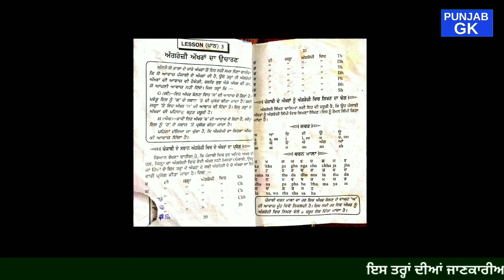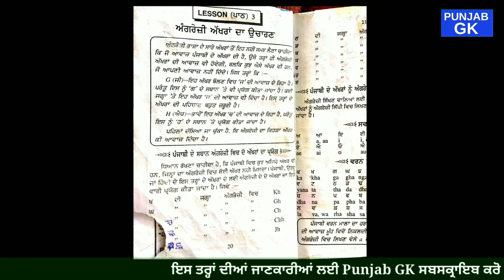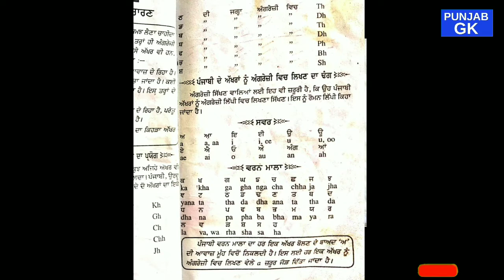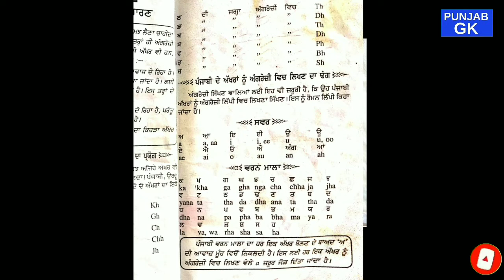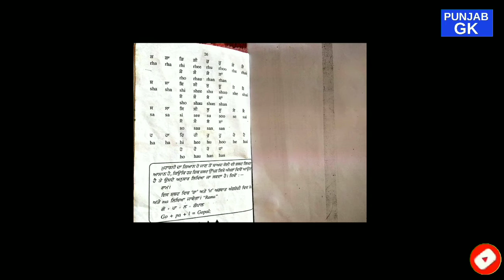Lesson (ਪਾਠ) 3 | ਪੰਜਾਬੀ ਤੋਂ ਅੰਗਰੇਜ਼ੀ ਸਿੱਖੋ | Punjabi to English Speaking full Course | Punjab GK